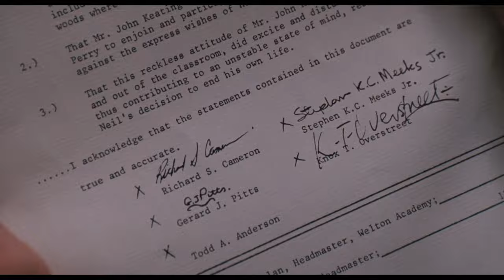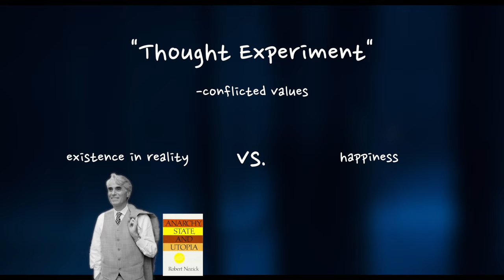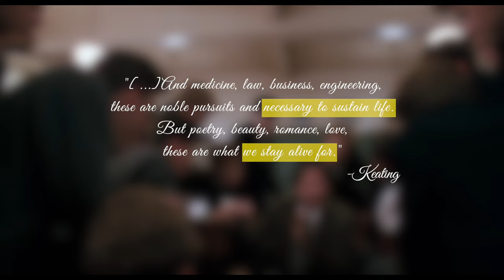Why Dead Poets Society is So Good